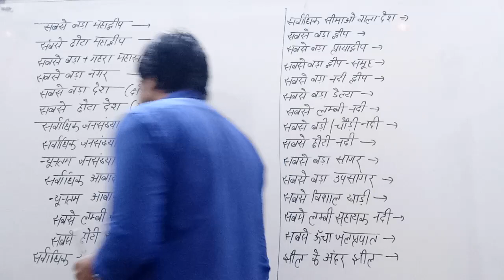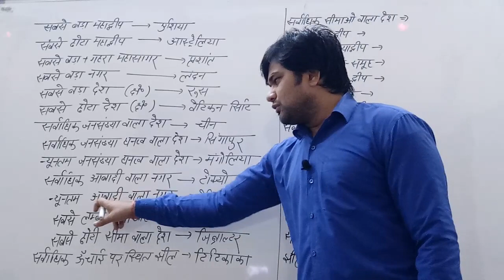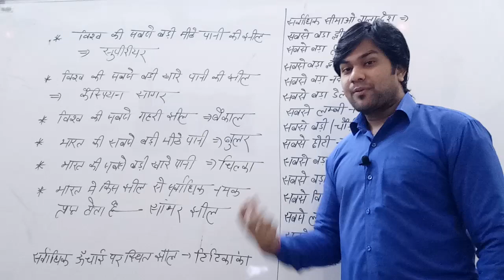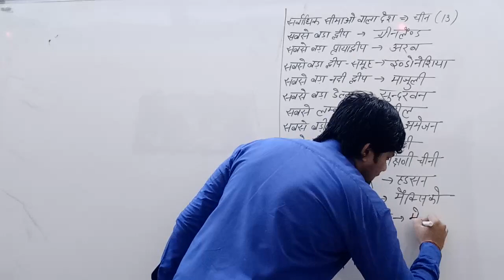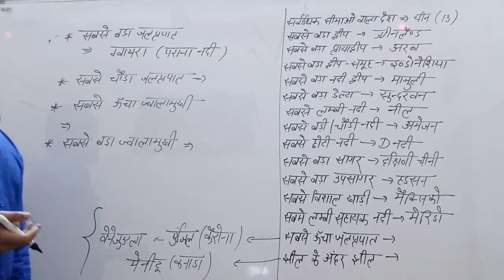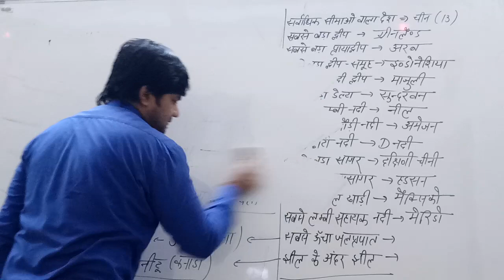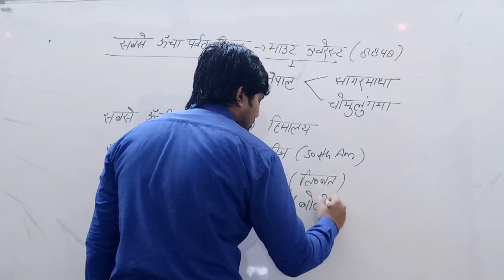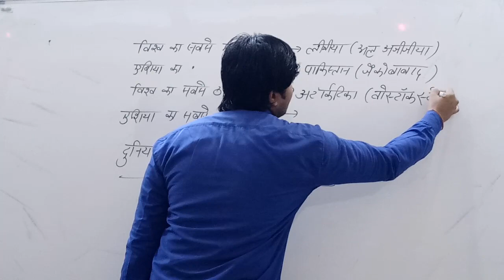Most Important GK by Shubhanshu sir Uppolice rpf Aro ssc uppsc RO/Aro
Reasoning Class